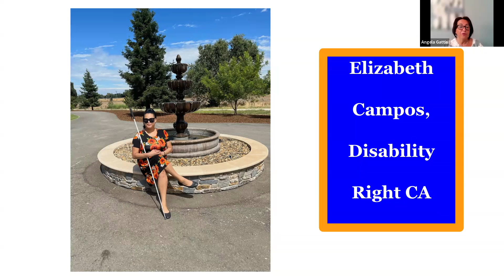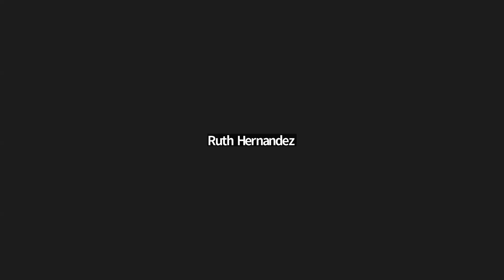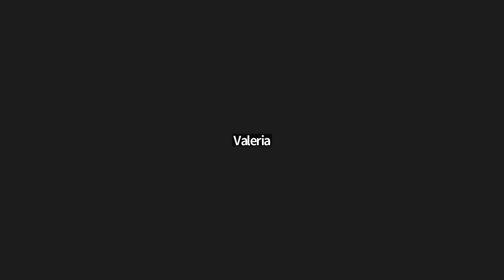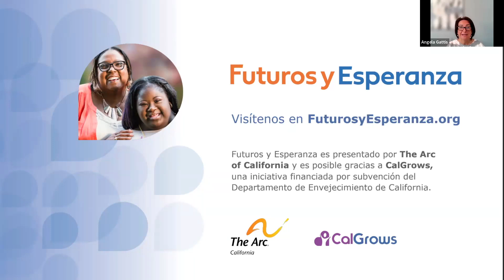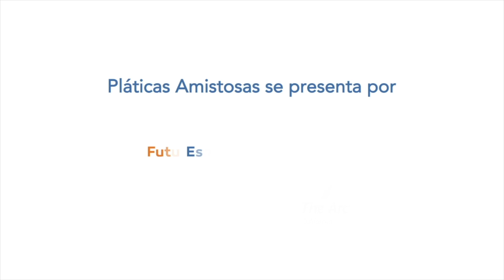Pláticas Amistosas El circulo de apoyo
Únase a la educadora de padres Ángela Gattis y a la invitada especial Elizabeth Campos.

En esta charla GRATUITA, aprenderá más sobre:
• Mitos sobre las relaciones de las personas con discapacidades.
• Consejos en como apoyar a su familiar a expender sus
conexiones sociales
• El rol de cuidador en estas conexiones sociales.